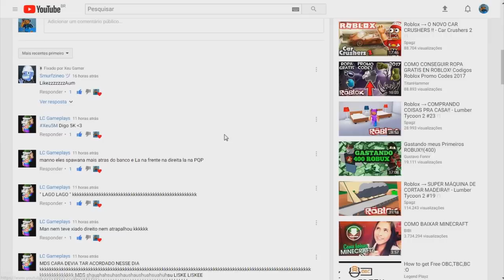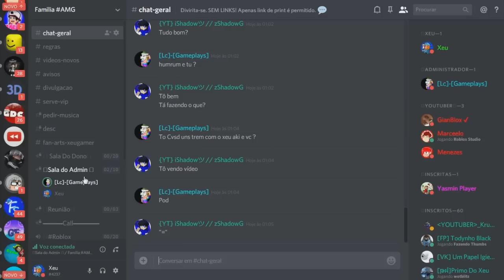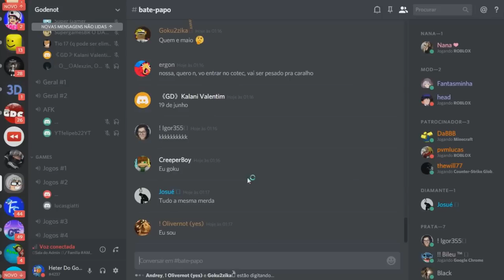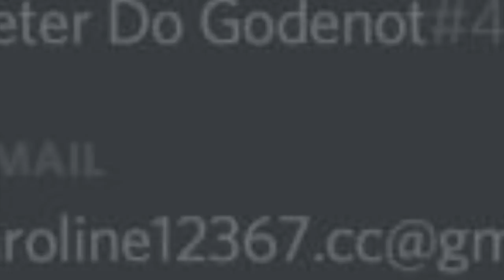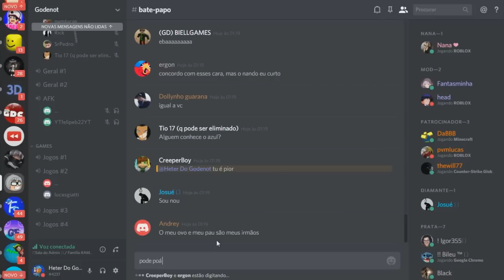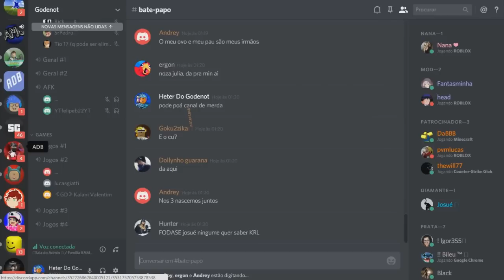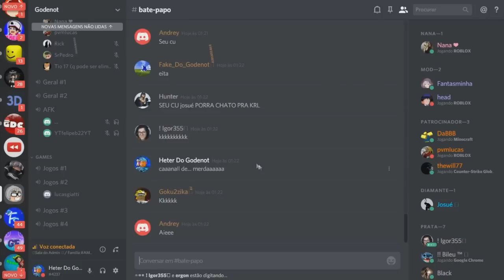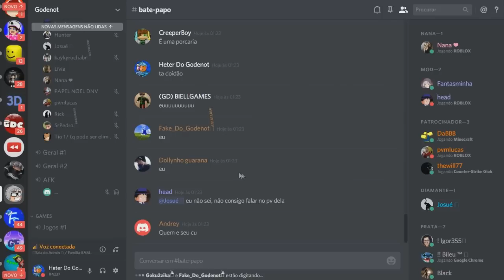Fingindo Ser Hater Do Godenot ‹ DEU TRETA ? ›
✘ Descrição ✘

✘Parceiros✘